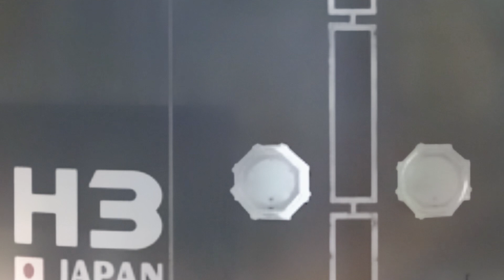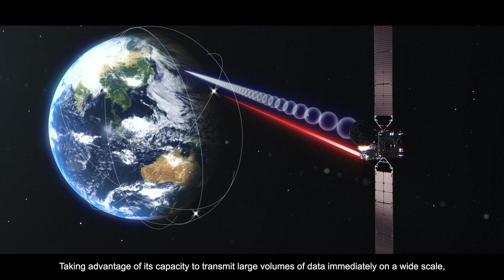JAXA ActivityReport Octorber2020 April2021 (English Version)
Take a look at JAXA's constant challenges to advance aerospace technologies for providing solutions for social issues and finding new directions for the space industry.

Hayabusa2 has comleted its six-yeart mission

The Laser Utilizing Communication System LUCAS was activated

The H3 Launch Vehicle is relocated to Tanegashima for the final phase of development

Japanse astronauts carry out long-term missions during their stays on the International Space Station(ISS)